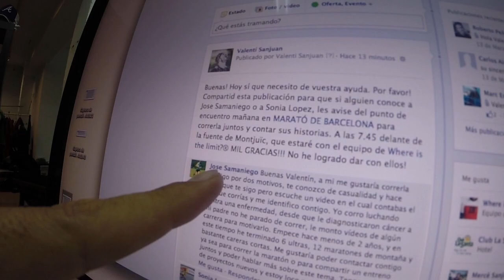Unboxing Material Marató Barcelona + Punto De Encuentro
Material para la Marató de Barcelona y punto de encuentro con la gente que correremos mañana para contar sus historias en vídeo! Ayúdame a localizar a estas dos! Y caña a la Sony NEX 3N!